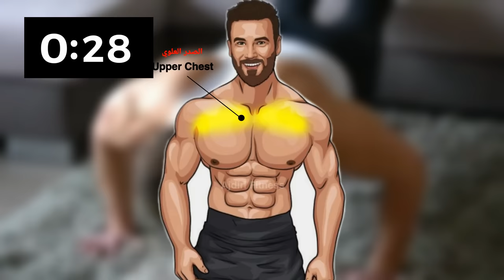احصل على صدر واسع لمدة 4 دقائق في اليوم ( بدون معدات )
جدول تدريبي سريع لعضلة الصدر كاملة في المنزل وبدون معدات يستغرق 4 دقائق فقط مكون من 6 تمارين لستهداف الصدر العلوي والسفلي والوسطي مع فترة راحة 10 ثواني

اذا كانت الفتر الزمنية صعبة عليك فيمكنك زيادة فترة الراحة
تمارين الصدر في المنزل - تمارين الصدر بون معدات